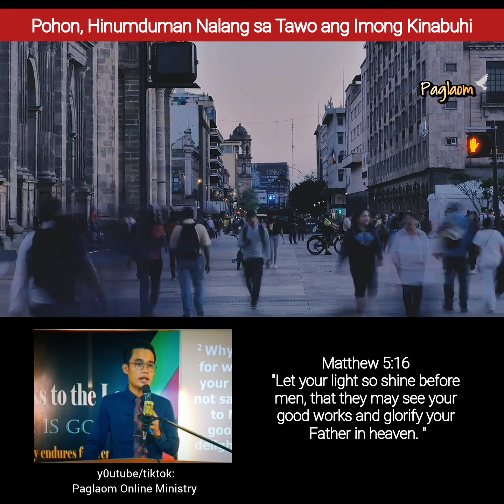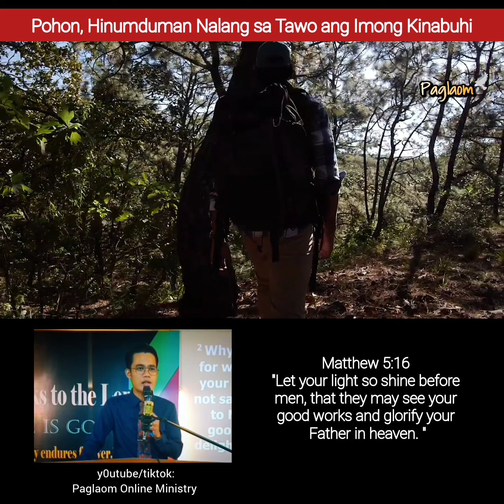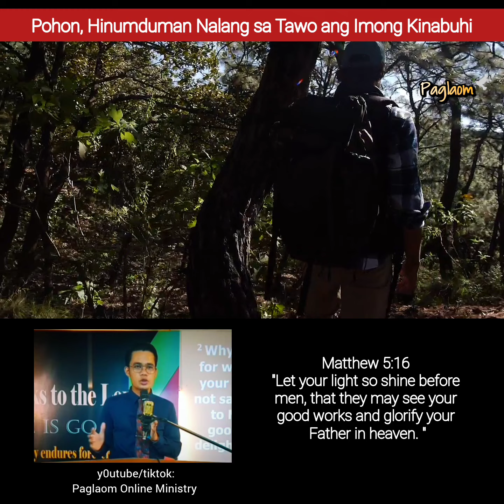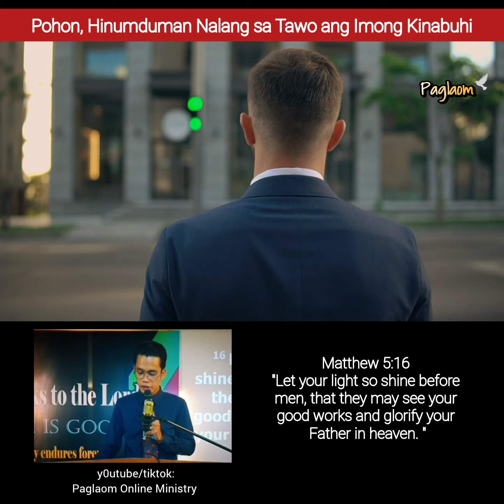Matapos ang Kinabuhi | Cebuano Devotional